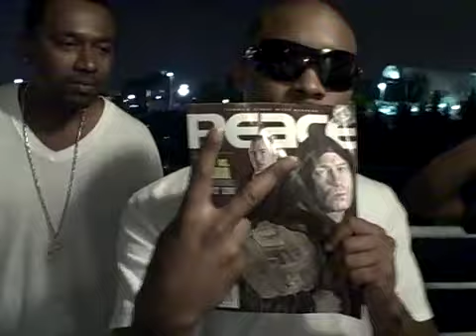Dru Hill sing Lately and respond to departure of Woody....